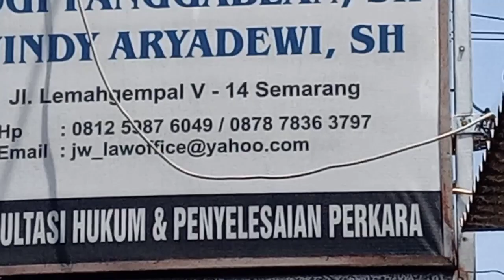Perbaikan got Lemah Gempal, Semarang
SELOKAN